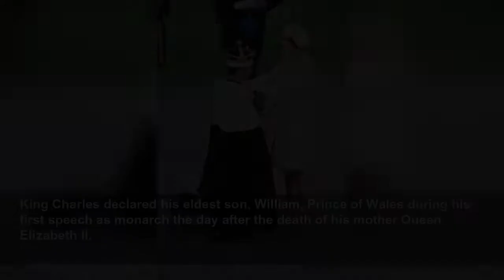Petition to end Prince of Wales title passes 25,000 signatures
The debate surrounding the controversial title has grown since it was bestowed on Prince William by King Charles III.
PA Media
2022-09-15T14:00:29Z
A petition calling for the end of the Prince of Wales title “out of respect” for the Welsh has gathered more than 25,000 signatures as King Charles prepares to visit the country.
King Charles declared his eldest son, William, Prince of Wales during his first speech as monarch the day after the death of his mother Queen Elizabeth II.
He also made William’s wife, Kate, Princess of Wales, the first time the title has been held by anyone since Princess Diana.
Charles has held the title since he was nine, his investiture later taking place in 1969 at Caernarfon Castle, North Wales, when he was 20.
Protests at the time coincided with the ceremony, including a bomb plot coordinated by Welsh paramilitary group Mudiad Amddiffyn Cymru (MAC).
Now the King’s decision to bestow the title on to his son has sparked fierce debate in the country.
The page on the petition website, which continues to gather supporters, reads: “The title remains an insult to Wales and is a symbol of historical oppression.
“The title implies that Wales is still a principality, undermining Wales’ status as a nation and a country.
“In addition, the title has absolutely no constitutional role for Wales, which is now a devolved country with a national Parliament.”
It also claims neither the “Welsh parliament nor the people of Wales were notified, let alone consulted” about the decision to name William Prince of Wales.
Wales’ First Minister Mark Drakeford confirmed in an interview with Radio Cymru that he had not been told before the King’s announcement.
There will be time, in due course, for a public debate surrounding the title of the Prince of Wales.
It is Plaid Cymru’s long held view that it should be the people’s democratic right to have a final say on this matter in an independent Wales.
He has said a debate on the subject would be “absolutely proper” but that it should be left until some time after the Queen’s funeral on Monday.
Adding: “We look forward to deepening our relationship with the new Prince and Princess.”
The petition goes on to quote actor Michael Sheen from an interview with political journalist Owen Jones, during which he revealed he had handed back his OBE in 2017.
Mr Sheen said he did not want to be a “hypocrite” after researching Welsh history for his Raymond Williams Memorial Lecture speech in 2017, and wrote to the then Prince Charles explaining he meant “absolutely no disrespect”.
He said: “Make a break there. Put some things that have been the wrongs of the past right.
“Don’t necessarily just because of habit and without thinking just carry on that tradition that was started as a humiliation to our country.”
He added: “When that change and the traditional requirements would mean the Prince of Wales would become a new person, and a new Englishman, it would be, I think, a really meaningful and powerful gesture for that title to no longer be held in the same way as it has before. That would be an incredibly meaningful thing I think to happen.”
A similar sentiment was expressed by Plaid Cymru leader Adam Price during his tribute to the Queen at the Motion of Condolence session held in the Senedd on Sunday.
Mr Price referenced moments throughout Queen Elizabeth’s reign when she broke with the status quo, including when she bowed her head at the garden of remembrance in Dublin during her first visit to the Irish Republic.
And he said: “Perhaps, as Queen Elizabeth begins her final journey and we consider what the future holds, we can follow the Queen’s own injunction in that great Dublin speech to bow to the past, but not be bound by it.”
The ‘Prince of Wales’ title has been held exclusively by Englishmen as a symbol of dominance over Wales.
To this day, such Princes of Wales have no genuine connection to our country.
In a tweet following Charles’ announcement, Mr Price said: “It is Plaid Cymru’s long held view that it should be the people’s democratic right to have a final say on this matter in an independent Wales.
“For now, Plaid Cymru’s thoughts are with the Royal Family as they grieve.”
The last native prince of Wales was Llywelyn Ap Gruffudd, also known as Llywelyn the Last, who was the prince of Gwynedd, a region in north Wales.
Llywelyn was killed by English soldiers in 1282 and almost 30 years later Edward I gave the title to his son Edward II.
Since then the title has been reserved for the heir to the British throne, however there have been long periods when the title has not been used.
On Friday, the King will visit Wales for the first time since his ascension to the throne.